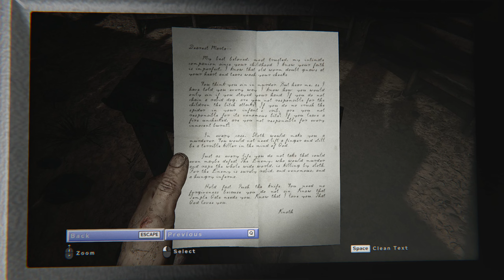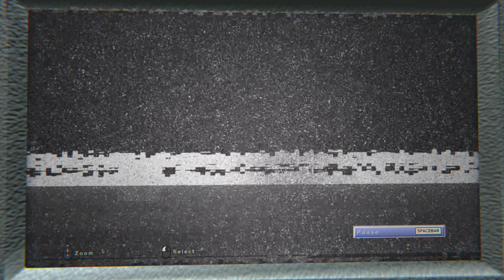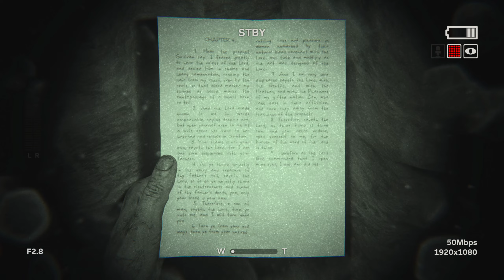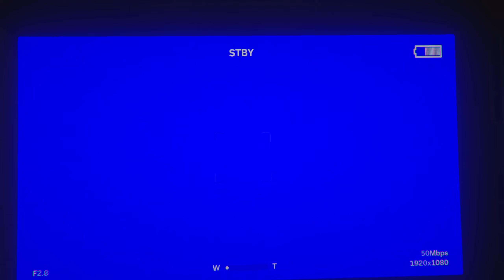OUTLAST 2 Let's Play #3 | Being Crucified & Chased In School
Let's Play OUTLAST 2 Gameplay Walkthrough Playthrough Full Game Playlist English Commentary